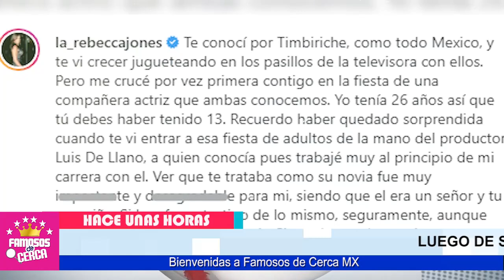🔴😱 𝗡𝗢 𝗠𝗘 𝗔𝗥𝗥𝗘𝗣𝗜𝗘𝗡𝗧𝗢....!!!! Sasha Sokol 𝗧𝗜𝗘𝗡𝗘 𝗧𝗢𝗗𝗢 𝗣𝗥𝗘𝗣𝗔𝗥𝗔𝗗𝗢 Para Hundir a Luis de Llano 📌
Por Primera Vez Sasha Sokol Rompe el Silencio Sobre Luis de Llanos

 BIENVENIDOS!!!
suelta la sopa
televisa
exclusivas
venga la alegria
tv azteca
polemica
chismes
Entertainment
farandula mexico